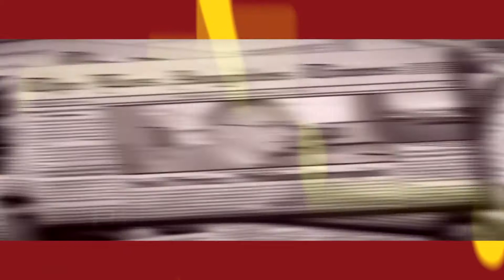Impact Investing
The USC Center on Philanthropy and Public Policy 2013 Philanthropic Leadership Forum Breakout Session on Philanthropic Innovation

featuring Raphael Bostic, Paula Goldman, Jessica LaBarbera, and Steve Goldberg